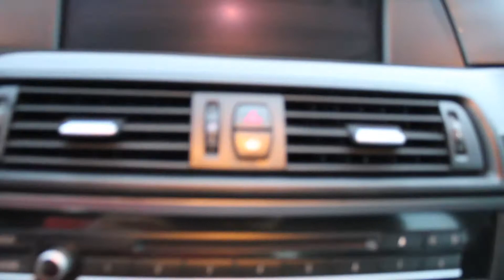2013 bmw 535i key fob & comfort access issues.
key fob and comfort access locking and unlocking problems.